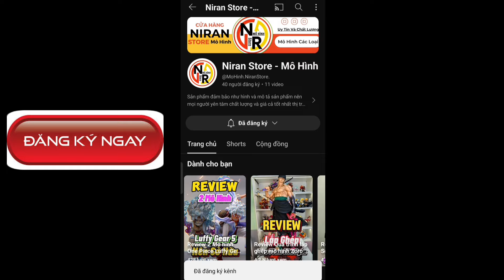Cách Mua Rương Combo Cresht Bách Tướng Lão Tam & Rourke Bách Tướng Lão Đại Thẻ Giảm Giá 50 Quân Huy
Liên Quân Cách Mua Rương Combo Cresht Bách Tướng Lão Tam & Rourke Bách Tướng Lão Đại Thẻ Giảm Giá 50 Quân Huy